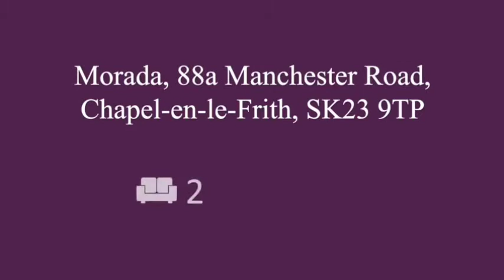Manchester Road, Chapel-en-le-Frith